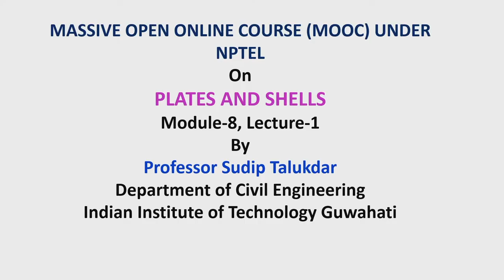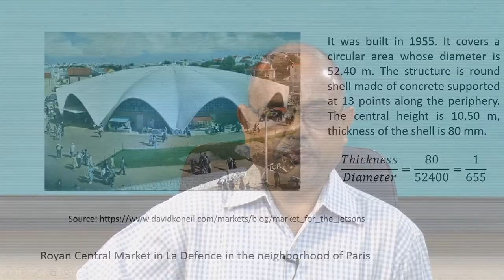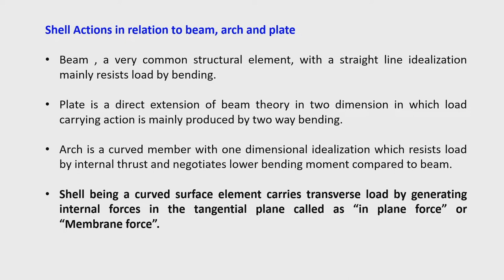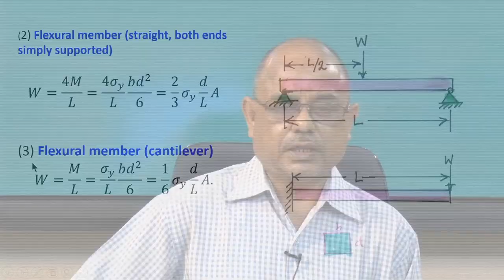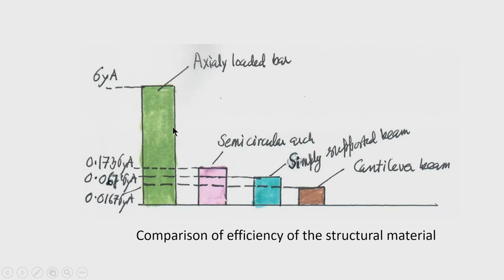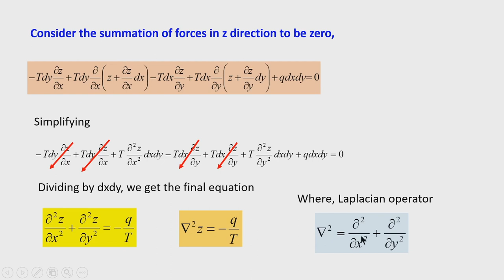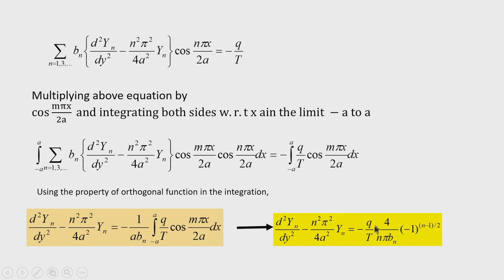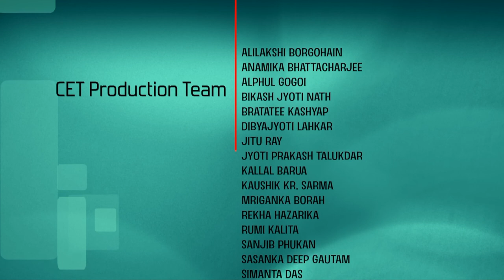Lec 22: Introduction to shell structure and behavior of stretched membrane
Plates and Shells

Prof. Sudip Talukdar